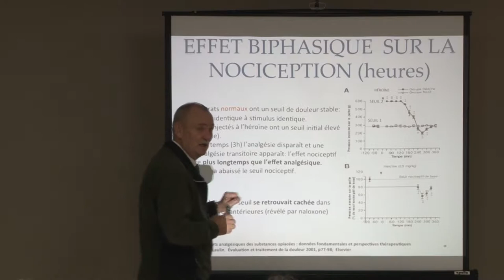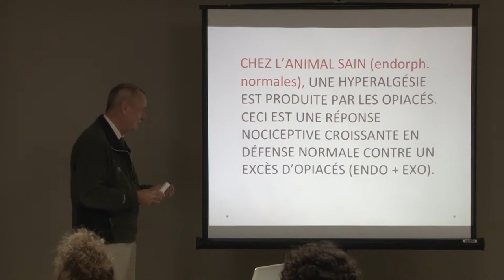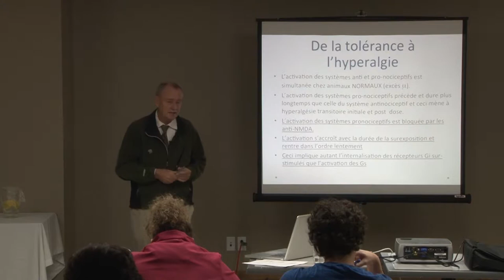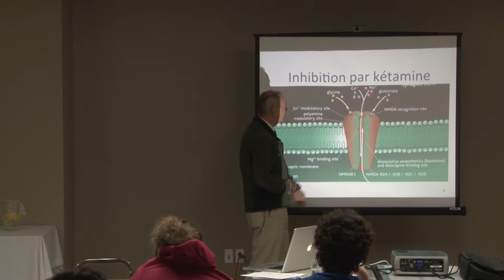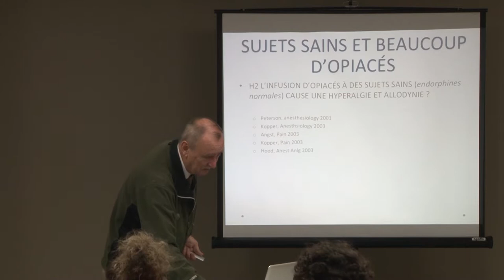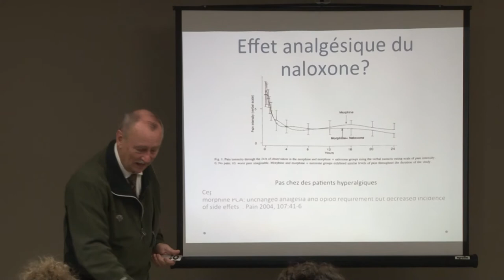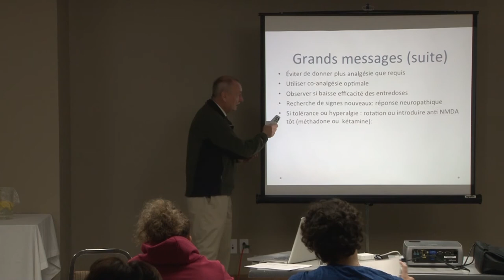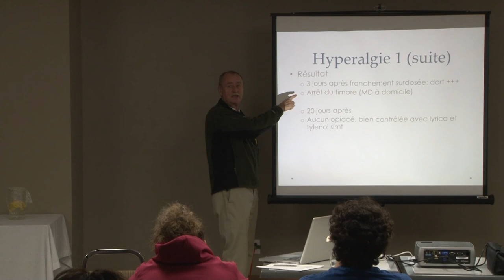Hyperalgie par Dr Patrick Vinay 2 de 2